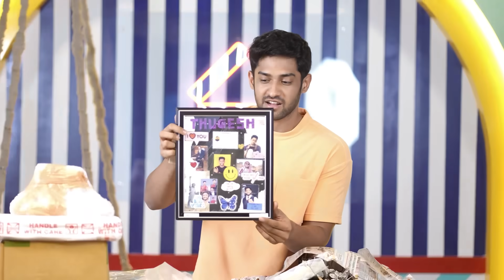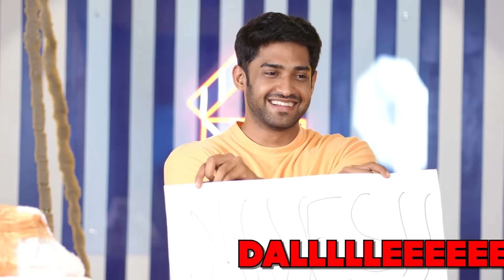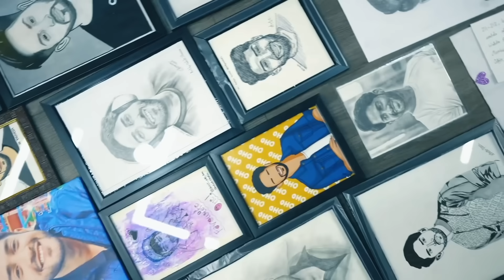UNBOXING WEIRD FAN ARTS! 🫨 (MAHESH DALLE)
Send Your fan arts and mails here